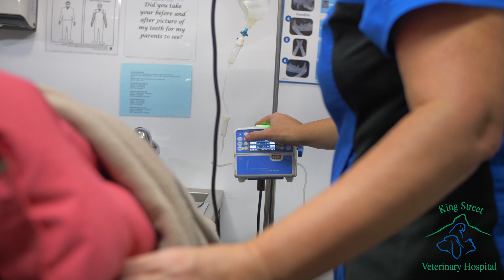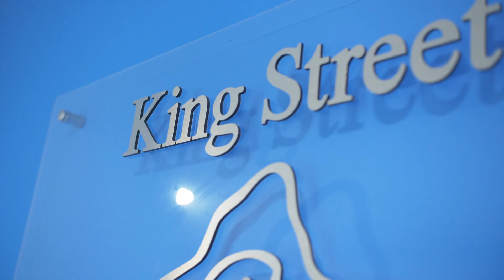Sam veterinary mentor and director of King Street Vet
Veterinary career talk by Dr Samantha at King St Vet
Dr Sam has been at King Street Vets for over 22 years. As the business director she talks about her journey as a vet and her wish to become a mentor to future vets who join King Street Vets.